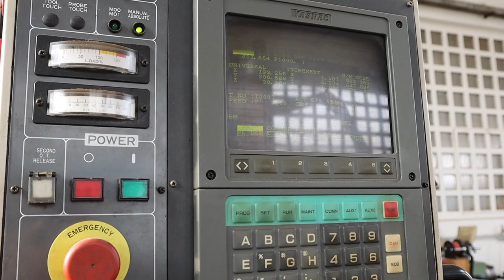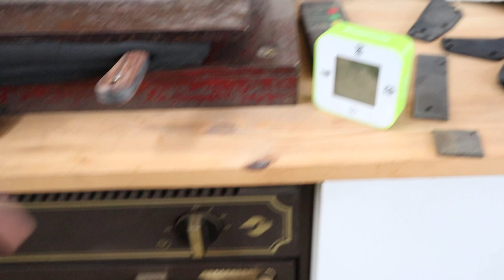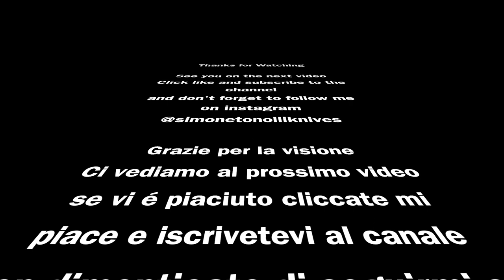Making a knife the ST way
Today I will show part of the process of making a RUK knife in my shop in Italy

to buy my products